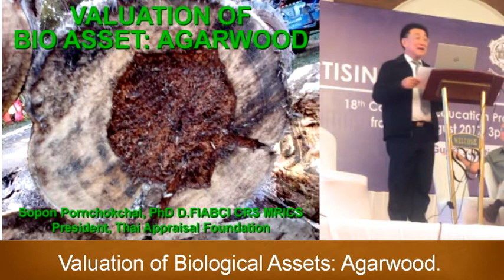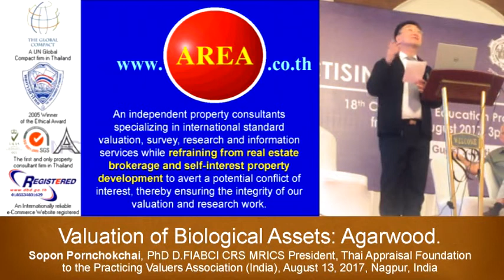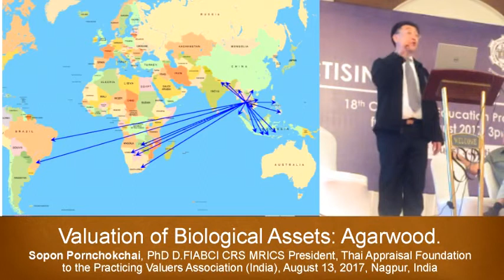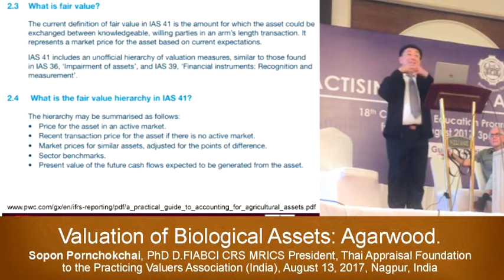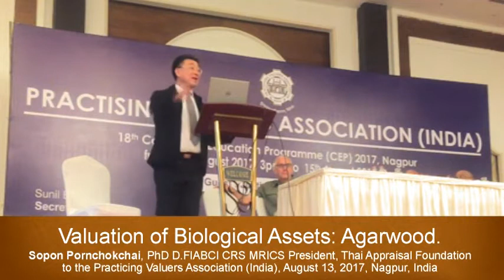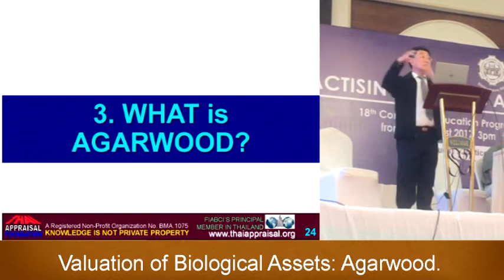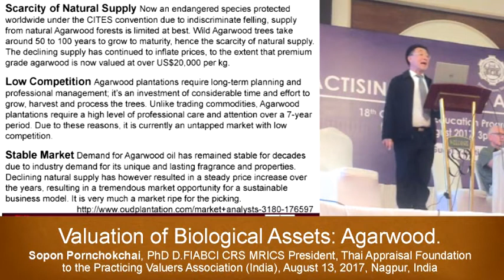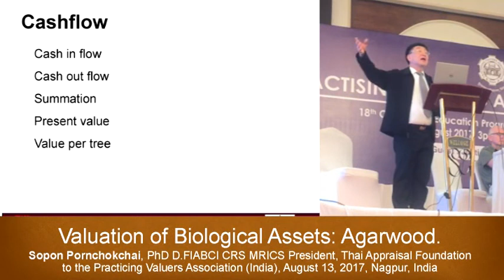Valuation of Biological Assets: Agarwood.